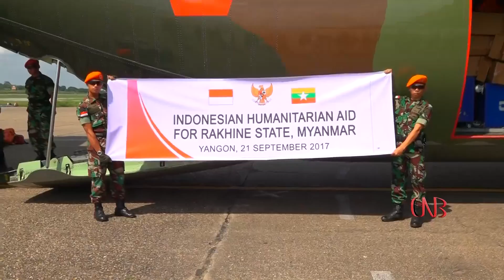အင္ဒိုနီးရွားအစိုးရ လွဴဒါန္းသည့္ ေထာက္ပ့ံေရးပစၥည္းမ်ား ရန္ကုန္ေလဆိပ္သို႕ ေရာက္ရွိ